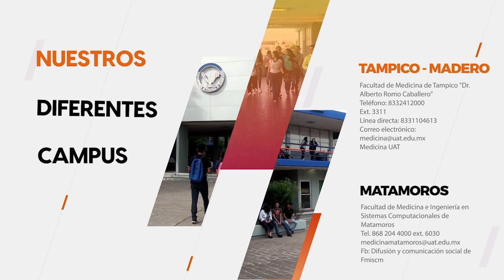TVUAT | OFERTA ACADÉMICA: MÉDICO CIRUJANO